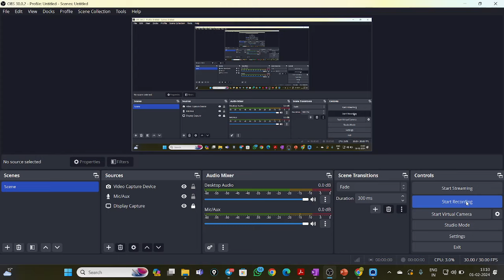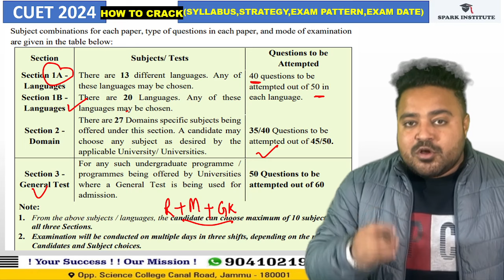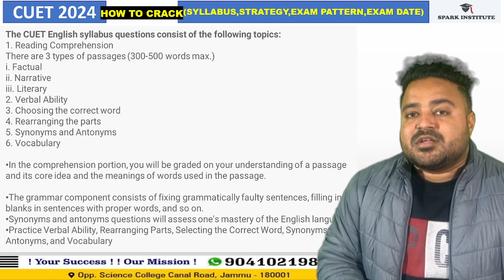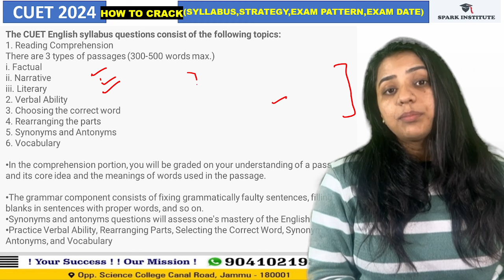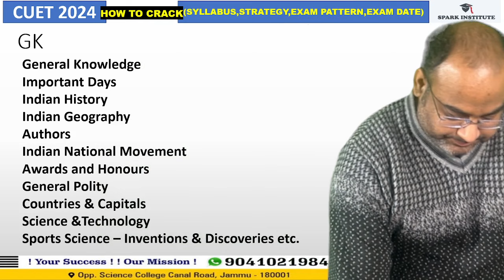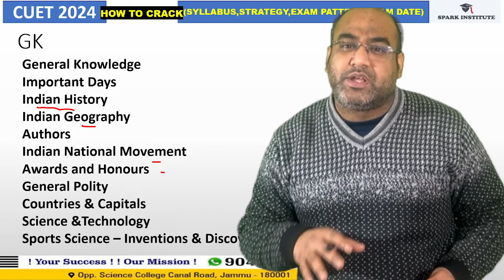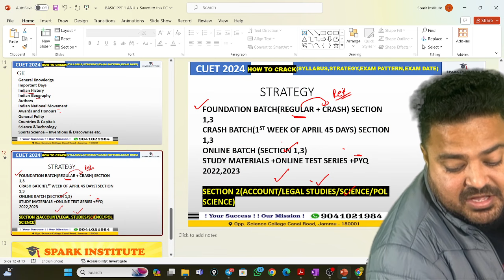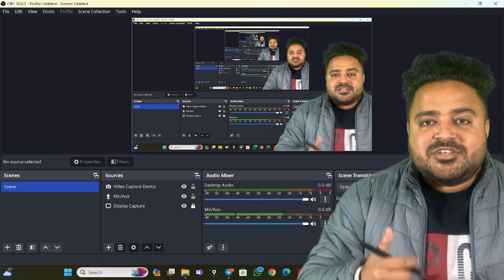CUET 2024 Notifications Out II Syllabus II UG/PG II How To Crack With Spark Institute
Welcome to Cuet 2024, your go-to source for cutting-edge insights and breakthroughs in technology, science, and innovation, presented by Spark Institute! 🚀 Uncover the latest trends, explore futuristic ideas, and ignite your curiosity with our engaging content. Join us on a journey into the future, where creativity meets technology, and ideas spark innovation. 🔥✨
FOUNDATION BATCH(REGULAR + CRASH) SECTION 1,3
CRASH BATCH(1ST WEEK OF APRIL 45 DAYS) SECTION 1,3
ONLINE BATCH (SECTION 1,3)
STUDY MATERIALS +ONLINE TEST SERIES +PYQ 2022,2023

SECTION 2(ACCOUNT/LEGAL STUDIES/SCIENCE/POL SCIENCE)

NTA CUET General Test Syllabus 2024 for Section 3
Numerical Ability.
Quantitative Reasoning (Simple applications of basic mathematical concepts: arithmetic /algebra geometry/ mensuration/ statistics)
Logical and Analytical Reasoning.
You can expect questions for language and general test topics to be asked from class 8 and above. According to the CUET Exam Pattern, the CUET entrance exam syllabus will include three sections:

Section 1A & 1B: Language Test
Section 2: Domain-specific Test
Section 3: General Test
Logical Reasoning
Direction
Analogy
Blood Relation
Number Series
Cube & Dice
Calendar
Verbal Analogy
General Mental Ability
Reciting Chronological order
Coding and Decoding
Quantitative Aptitude
Mensuration
Ratio and Percentage
Trigonometry
Arithmetic Calculations
Speed, Distance, and Time
Average
Compound Interest
Simple Interest
Mode and Median
Percentage
General Knowledge
Politics:
President
State Capitals
Padma Shri Award
Sports:
Current Affairs
Rivers
Capitals
History:
Currency
GDP